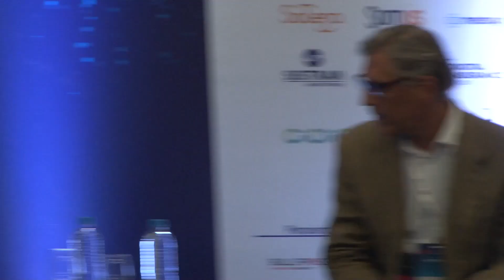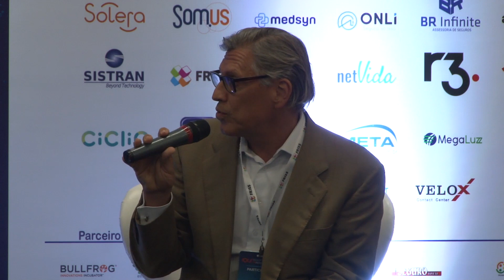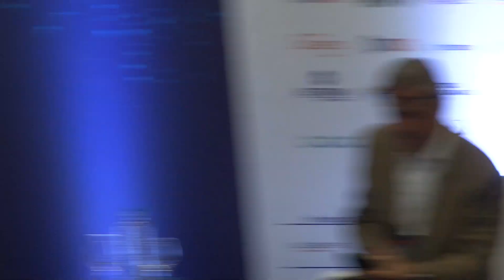AMILCAR VIANNA – CQCS INSURTECH & INOVAÇÃO 2019